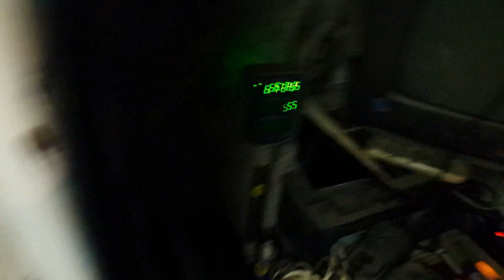Подарок от Сергеича. Бойлер.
Мой друг, Сергеич, зная что я все люблю утилизировать повез свой умерший бойлер не на помойку, а прямо ко мне в мастерскую. Побольше бы таких людей.